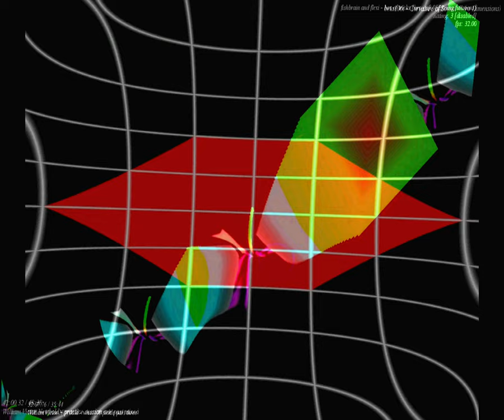[EPILEPSY WARNING] Movie 23 09 24 05h10m21s